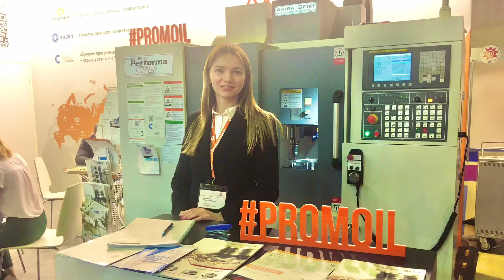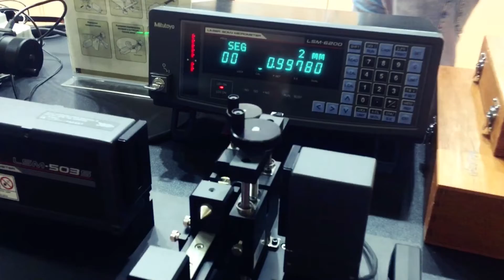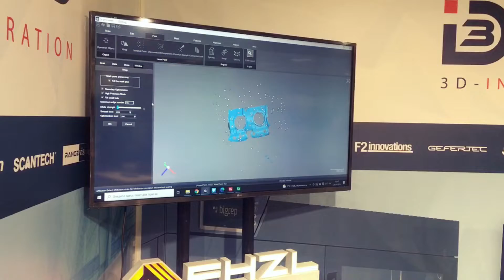ТехноФорум. Обзор главной технической выставки страны.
Октябрьская выставка "ТехноФорум", на мой взгляд, лучшая техническая выставка России.